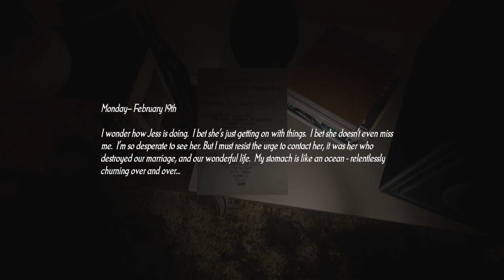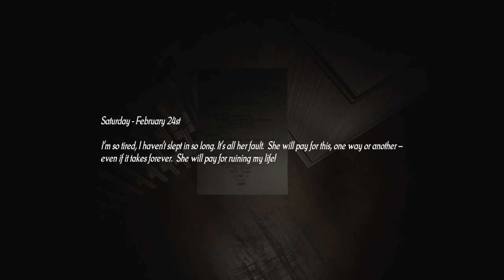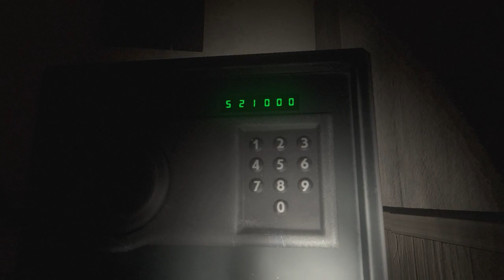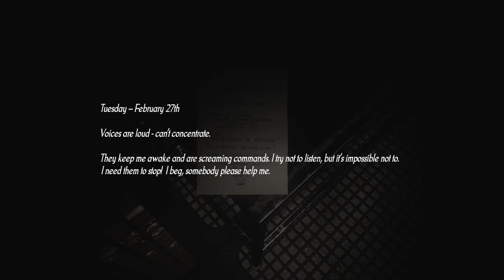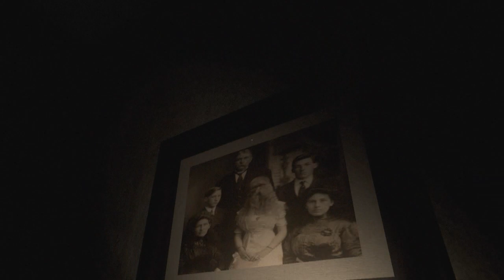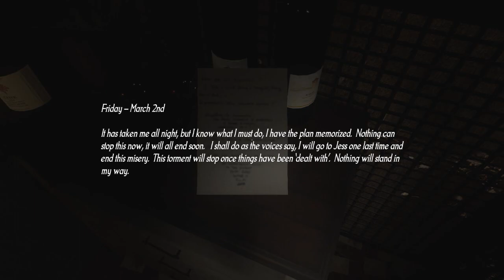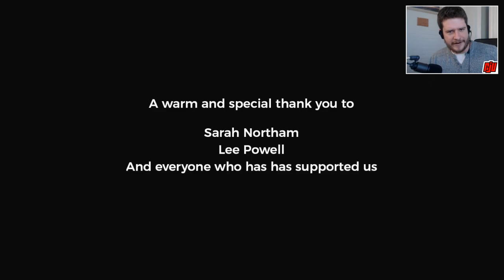Silent Descent Part 2 | Indie Horror Game Walkthrough | PC Gameplay | Let's Play Playthrough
Bad Ending. Video contains flashing lights.
Trapped in purgatory, Samuel Harris roams in an endless loop of anguish, pain and suffering.

Preface
"In 2009, a man named Samuel Harris was arrested for the death of his wife Maria. Police found the man huddled over her corpse whimpering strange inaudible words. Police records show that there was no sign of a break-in, and no further evidence was found of a third party. An open and shut case. Later that year while awaiting his trial, Samuel hung himself in his cell. Some cheered, for in their minds he was a monster, destined for Hell. Others say, due to his suicide, he will be forever tormenting in the space between Heaven and Hell; Purgatory. Either way, God have mercy on his soul!" - Father James Francis.

The Game
Silent Decent is a highly-immersive first-person horror game with a rich and engaging atmosphere. Trapped in purgatory, you play as Samuel Harris who roams in an endless loop of anguish, pain and suffering. Can you find a way to save a tormented man's soul?

Features
Atmospheric Environments - An eerie immersive and detail world is waiting for you to explore.
Psychological Experience - Silent Descent has been designed to provide a psychological horror experience.
Game-play - Intuitive mechanics and controls.
Enemies - Multiple enemies types of the after-life. You are the hunted, not the hunter.
Puzzle Elements - Collect and harness items to aid your survival and progression.
Resolution and Graphics - 4K support.
Audio - Features an intense and immersive sound design.
Random Encounters - Enemies can spawn dynamically and can be located anywhere. Nowhere is safe.
Story - Silent Descent's setting and story is loosely based on real life events.